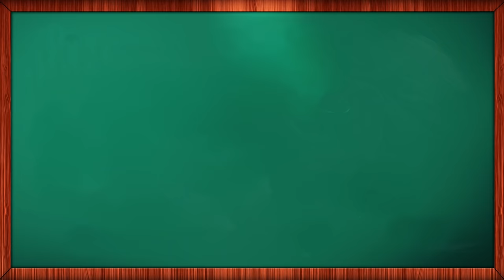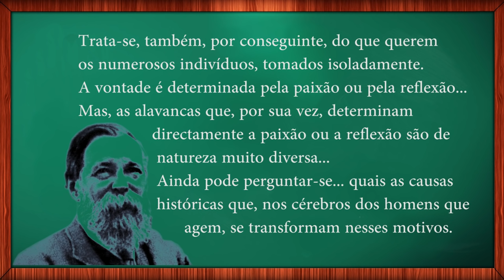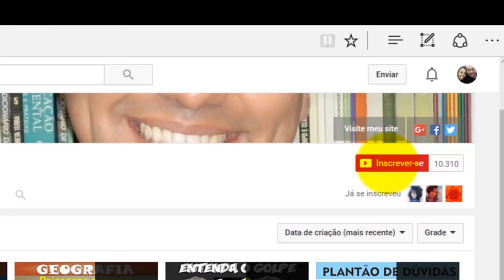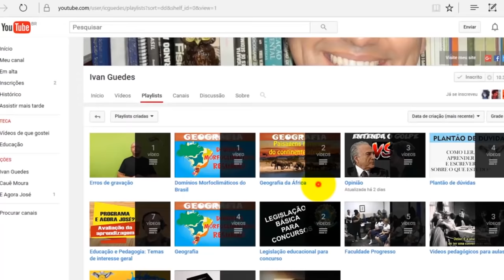MÉTODO CIENTÍFICO MATERIALISMO HISTÓRICO DIALÉTICO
Neste vídeo discutimos o materialismo histórico dialético para auxiliar na fundamentação teórica da sua pesquisa. Podemos aplicar o materialismo histórico dialético em TCC, Artigos, Dissertações e Teses.

Veja textos, livros e pesquisas que utilizaram o Materialismo Histórico Dialético como método de pesquisa

1. Métodos e técnicas de estudo

2. Fundamentos da Metodologia Científica
Método Dedutivo
Método Fenomenológico
Pesquisa ação

3. A Coleta de Dados
Entrevistas

4. O Projeto de Pesquisa

5. Elaboração e escrita do trabalho (TCC, Dissertação ou Tese)

6. Apresentação dos trabalhos

7. Formatação do trabalho

8. Discussões gerais e outras ferramentas